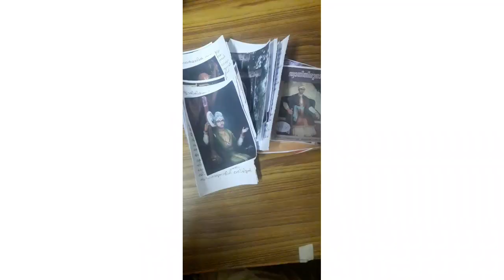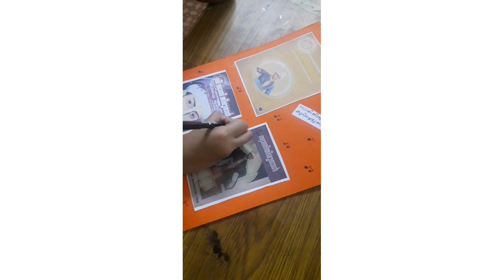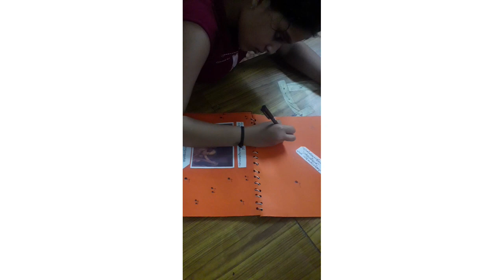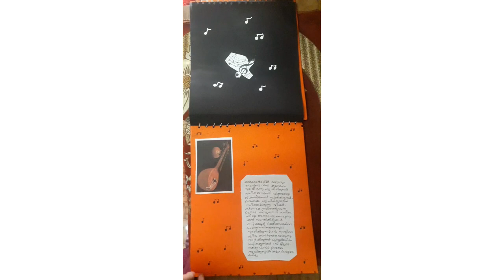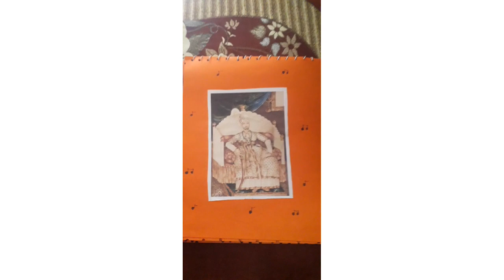Art Project on Swathi Thirunal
Musician: @iksonmusic